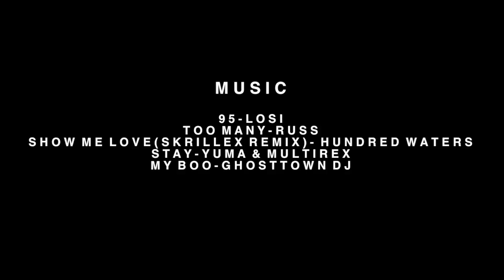EP5: Anger Managment Class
I hope you guys liked this vlog! cheers